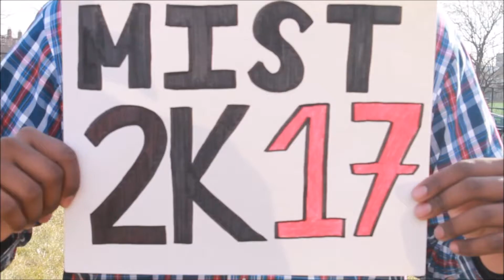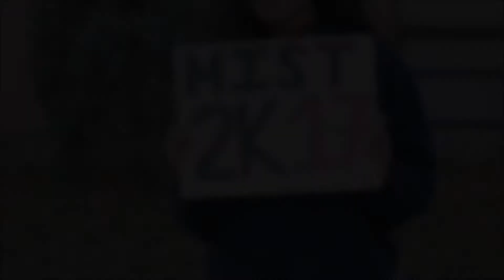QHSS KHALIFAS MIST NY 2017 SPIRIT VIDEO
QHSS Khalifas (Queens HS for the Sciences) MIST NY Spirit Video 2017!

Visit our IG page!